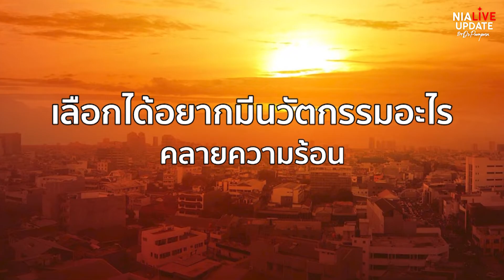NIA Update I ประเทศไทย อยากได้นวัตกรรมอะไรเพื่อคลายร้อนบ้าง [April 2023]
มาดูกันดีกว่าว่าคนไทยที่ต้องพบเจอกับอากาศร้อนที่ร้อนขึ้นทุกปี เราจะต้องการนวัตกรรมอะไรเข้ามาช่วยเหลือเพื่อคลายร้อนกันบ้าง ไปฟังความคิดเห็นของคนที่มาเล่นสงกรานต์ในปีนี้กัน และถ้าหากใครมีไอเดียนวัตกรรมดีๆ เพื่อหน้าร้อนนี้ ก็สามารถมาคอมเมนต์พูดคุยกันได้เลย...
ติดตามรายการ NIA Live Update ได้ทุกวันที่ 15 ของเดือน เวลา 19.00 น. ทาง YouTube : NIA Channel